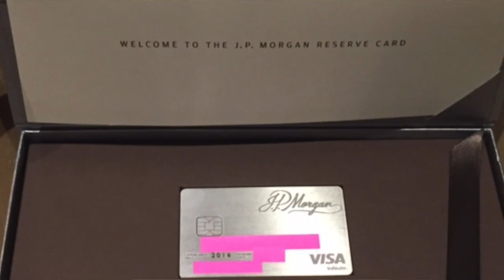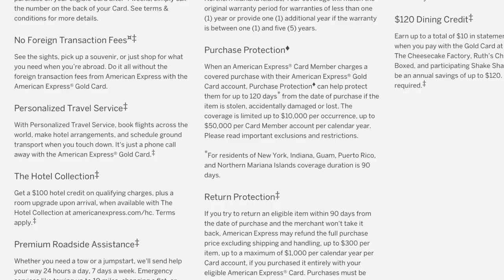Why You Should NEVER Use Debit!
Find out exactly why you should never use your debit card to pay for ANYTHING! I'm serious, you are wasting your money.  You should make money every single time you spend money and here is how.

If you have any comments or questions just drop them down below.  Follow me to stay up to date on channel news.

Saving & Investing:
Start investing with Acorns today! Get $5 when you use my invite

I'm using Qapital, the banking app that makes it easy to fund your future – while taking care of your now!

I am using @emma_finance! All my accounts in one place + the best way to save & manage money.

Join Robinhood and we'll both get a stock like Apple, Ford, or Sprint for free. Make sure you use my link.